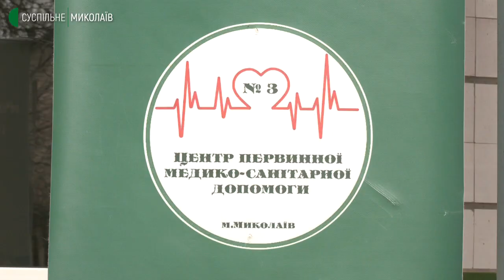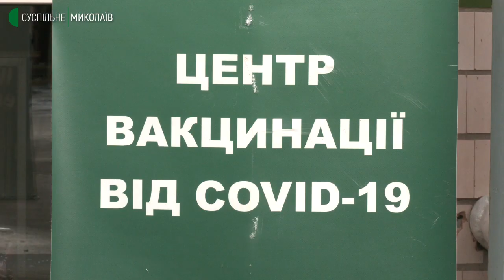У Миколаєві майже дві тисячі людей зробили щеплення проти COVID-19 бустерною дозою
Бустерну дозу проти COVID-19 станом на 17 січня отримали 1912 жителів Миколаєва. Роблять її не менше ніж через шість місяців після повної вакцинації від коронавірусу.
Про це кореспондентам Суспільного розповіла начальниця управління охорони здоров'я Миколаївської міської ради Ірина Шамрай.